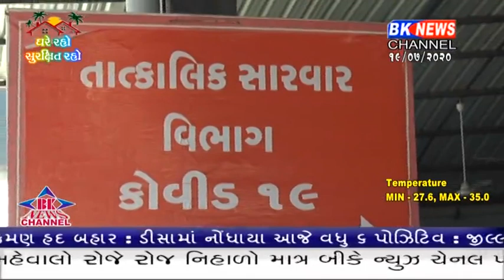ડીસામાં રેકોર્ડ બ્રેક કોરોનાના પોજીટીવ કેશ નોધાયા